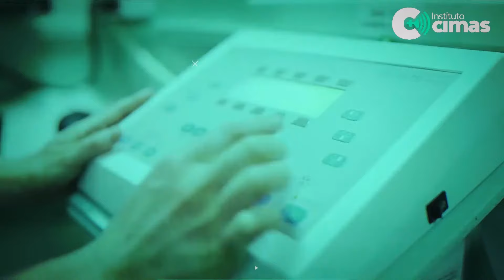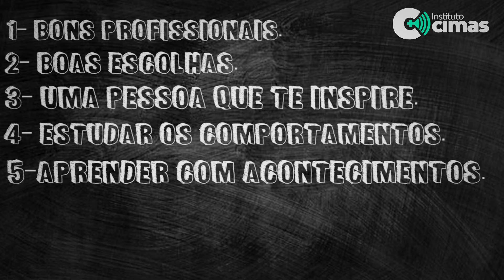COMO CONSEGUIR O PRIMEIRO EMPREGO COMO TÉCNICO EM RADIOLOGIA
Chega um momento em que precisamos definir nossa vida profissional: o que estudar, qual carreira seguir, quais as opções que existem, a instituição ideal e muito mais. Outras vezes, tudo o que precisamos é dar uma guinada, mudar de ocupação.

Seja qual for o caso, um curso técnico pode ser uma boa opção para quem deseja se qualificar e ingressar rapidamente no mercado de trabalho.

O Instituto Cimas de Ensino pauta na atuação do Sucesso de nossos Alunos, disponibilizando serviços exclusivos, com o incentivo, comprometimento e implantação de Setores e Programas de Apoio Acadêmico e a Empregabilidade, visando o sucesso de todos os nossos discentes!